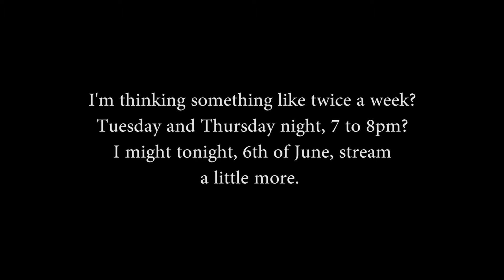Twitch Streaming? Potentially? A thing?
Follow me @SinfulSkeptic, or don't